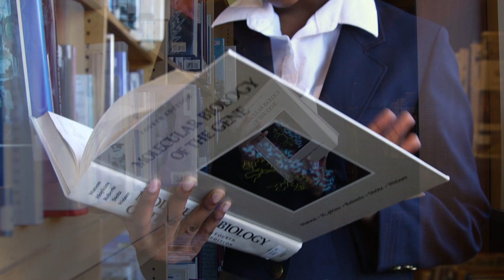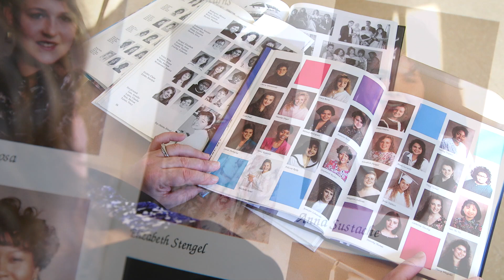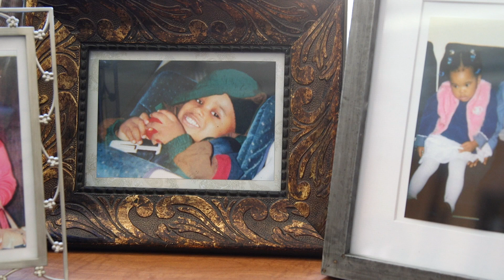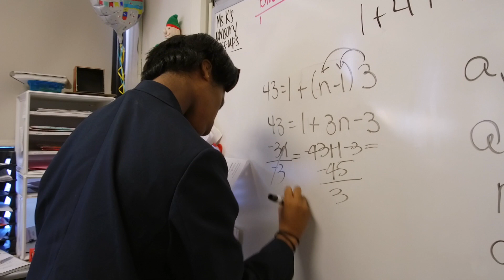Women Learning. Women Leading. Preparing today to transform tomorrow.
St. Joan Antida High School